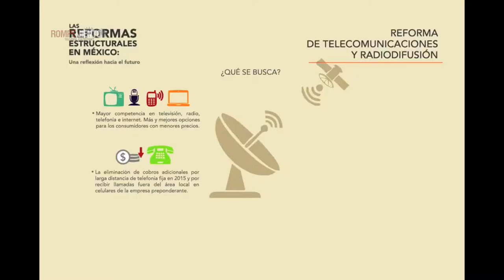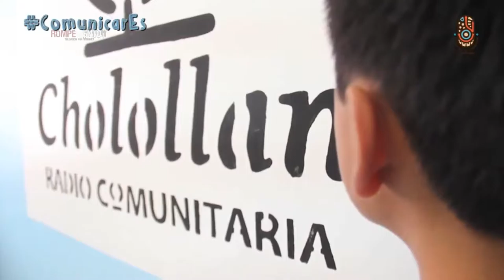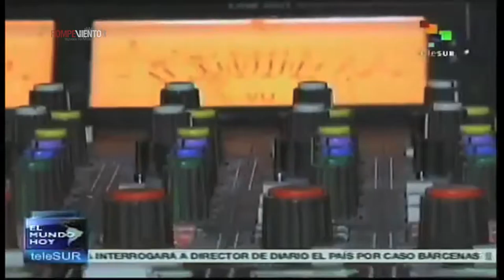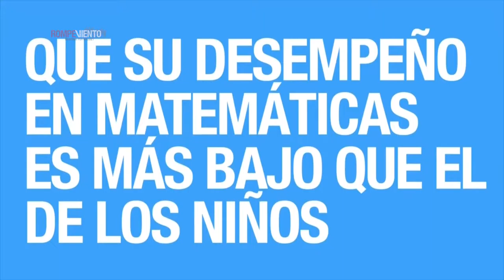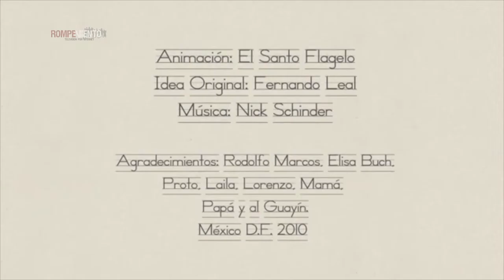Jaque al Rey - Retos de las radios comunitarias e indígenas - 7 de Julio 2016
¡Ya está disponible otra extraordinaria partida de JAQUE AL REY! En está ocasión Érika Paz conduce un debate sobre la situación de las Radios Comunitarias e Indígenas a la luz de la Reforma en Telecomunicaciones.
Invitados: Erick Huerta Velázquez. Consejo Consultivo del Instituto Federal de Telecomunicaciones. Coordinador de Redes por la Diversidad, Equidad y Sustentabilidad;
Adriana Solórzano Fuentes. Es presidenta fundadora de la Asociación Mexicana de Defensorías de las Audiencias y realiza un doctorado en Ciencias Políticas y Sociales;
Juan Carlos Solís. Director del Área de Derechos Humanos de Acocil A.C;
Yazmin Jimeno. Conductora de Ajusco Radio.
Programa transmitido el 7 de julio 2016